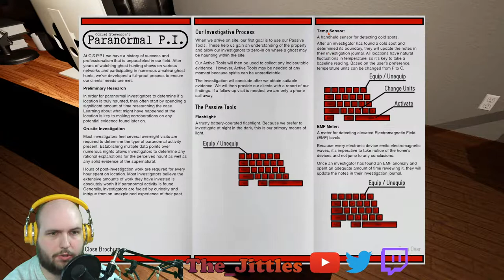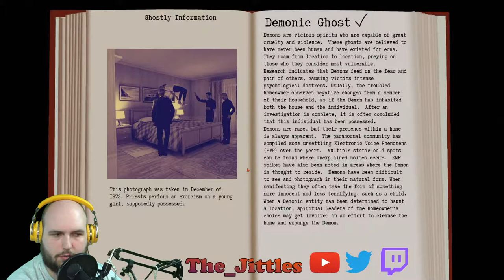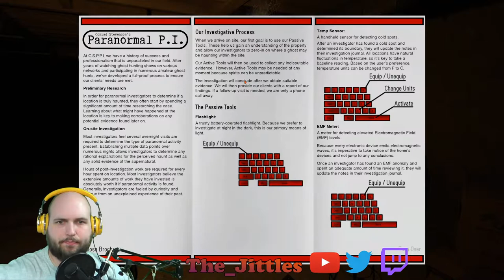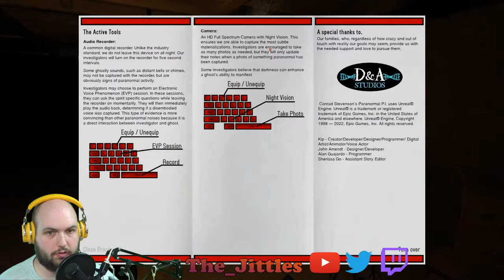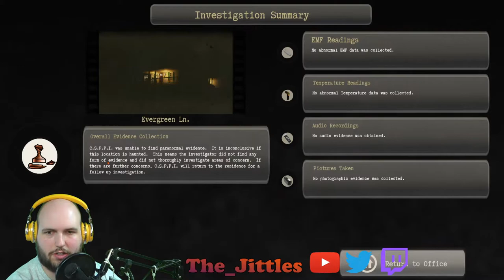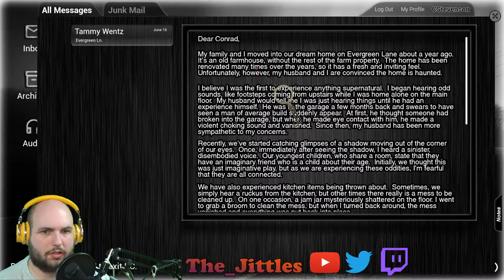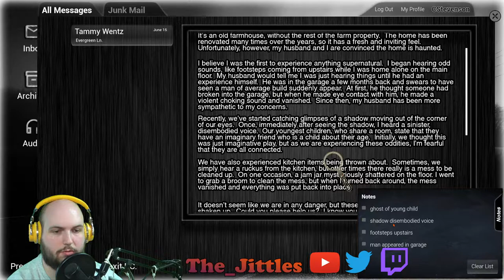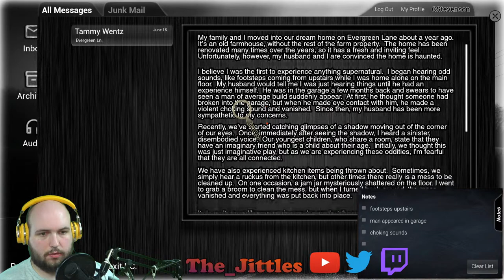Getting to the Bottom of Things - Conrad Stevenson's Paranormal P.I.